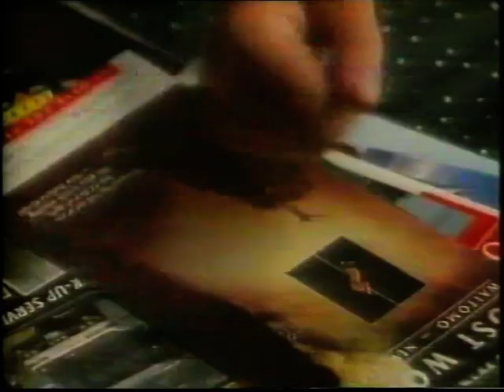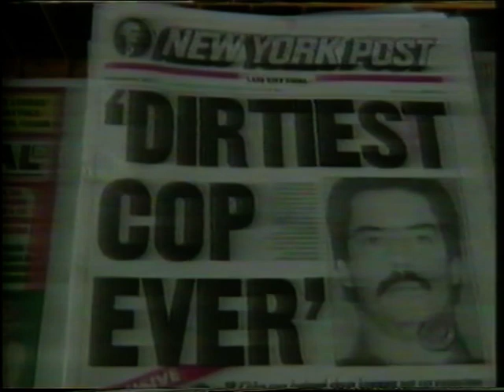Junk 1993 Nz